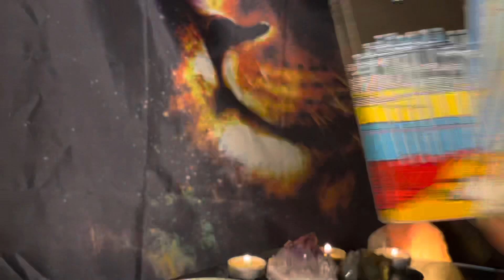Cancer ♋️ yr Attracting this person, 🌞 your vibrational match ❤️💸 release Tarot 🧿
General Intuitive Tarot reading for the collective of Divine beings